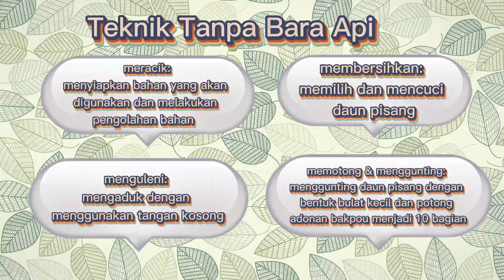P7 Dasar kulinari // Lia Andhita Pohan_201902032